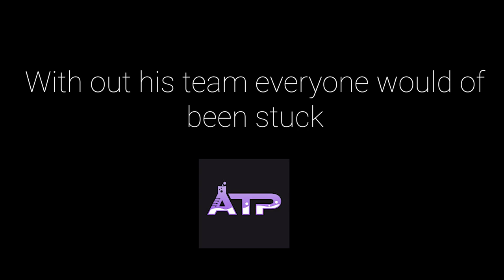Salvation's Edge Contest - Team Focalor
The Full Contest run of Focalor of Salvation's Edge!

Time Stamps:
0:00 - 2:30 Intro
2:31 - 15:03 Starting Raid
15:04 - 28:51 1st Encounter
28:52 - 39:21 2nd Encounter
39:22 -  49:22 3rd Encounter